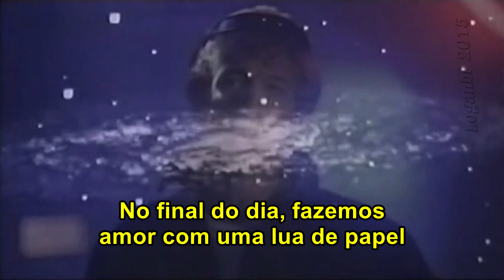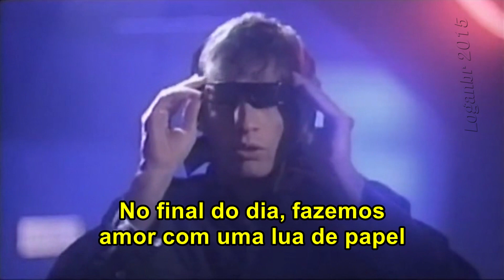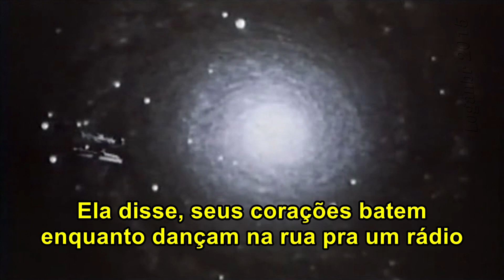Robin Gibb - Boys Do Fall In Love (Tradução)